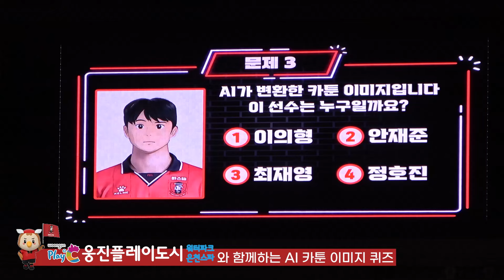승리로 장식한 5월의 마지막 🎉 | 15R 매치로그 🎥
영상 촬영 = 루키즈 9기 기자단 김석민, 배유능, 민병현
매치로그 편집 = 루키즈 9기 기자단 이정수
썸네일 제작 = 루키즈 9기 기자단 민병현